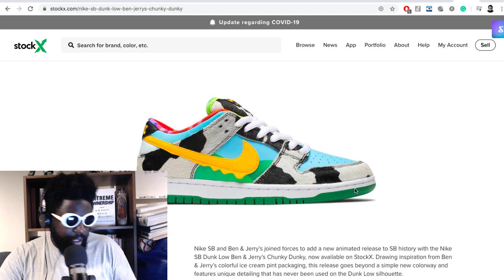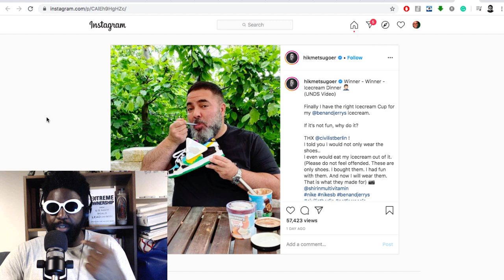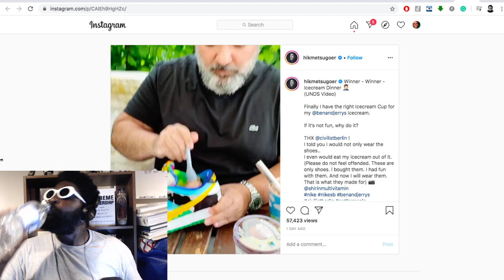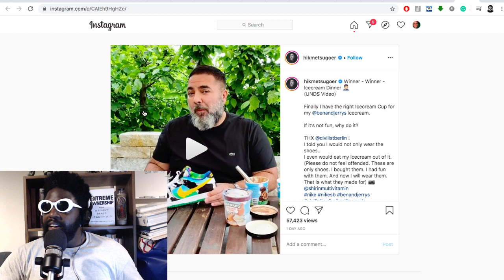Why Is Hikmet Sugoer So Corny?